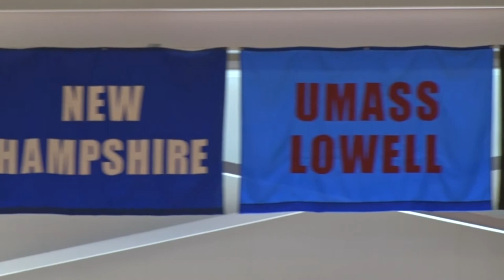Practice Report: Basketball is coming!